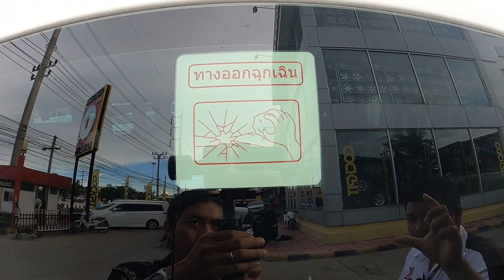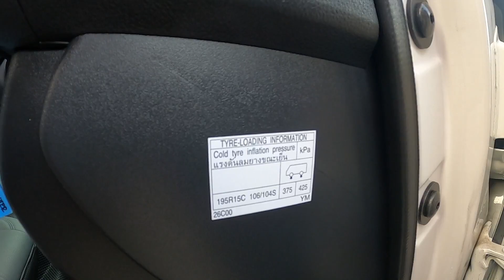รถตู้มือสอง Toyota Commuter 3.0 ปี 2019 แต่ง VIP ทั้งคัน ไมล์น้อย ผ่อนสบาย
(00:51) Toyota Commuter 3.0 ( ปี2019 ) Van AT ราคา 1,070,000 บาท
(02:29) รายละเอียดเกี่ยวกับการออกรถ / จัดไฟแนนซ์ / ค่างวด / ดอกเบี้ย / อื่นๆ

รายละเอียดรถตู้ Toyota Commuter ปี 2019 มือสอง
แต่ง VIP ชุดใหญ่ทั้งคัน ของใหม่ ยังไม่เคยผ่านการใช้งาน เบาะใหญ่ 9 ที่นั่ง คุ้มมากๆ  ไมล์แท้ 100 โล เครื่อง 3000 ดีเซล โอนได้ปกติ โฉมใหม่ หลังคาสูง 3.0 D4D ไฟหน้าใหม่ ไมเนอร์เชนจ์ เกียร์ออโต้ ประหยัดมาก ABS เพาเวอร์ ไฟฟ้าทั้งคัน เบาะเดิมๆ